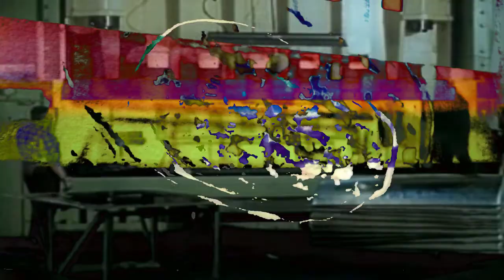aluminata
just a little bit goes a long way